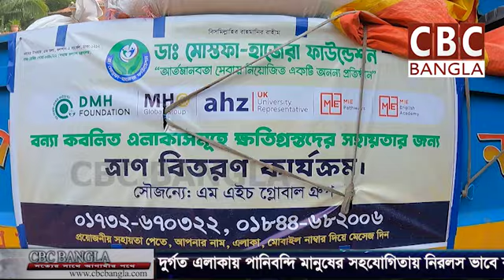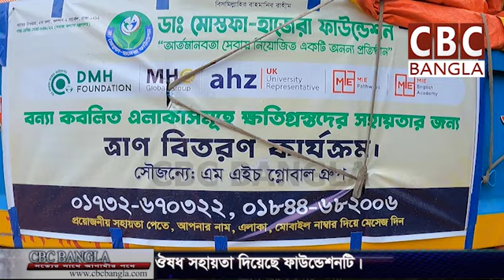বন্যায় ক্ষতিগ্রস্তদের মাঝে খাদ্য সামগ্রী ও ঔষধ বিতরণ করেছে ডা: মোস্তফা হাজেরা ফাউন্ডেশন | CBC BANGLA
কুমিল্লা, ফেনী ও নোয়াখালীতে বন্যা কবলিত ক্ষতিগ্রস্তদের মাঝে খাদ্য সামগ্রী ও ঔষধ বিতরণ করেছে ডা: মোস্তফা হাজেরা ফাউন্ডেশন | Dr. Mostafa Hajera Foundation